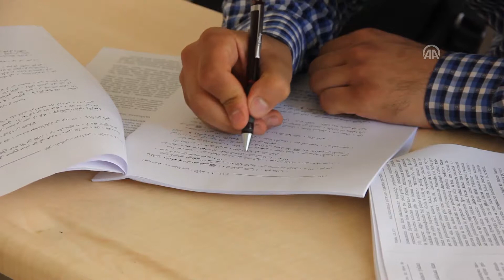Hem milletvekili hem de mezun olabilmek için çalışıyor